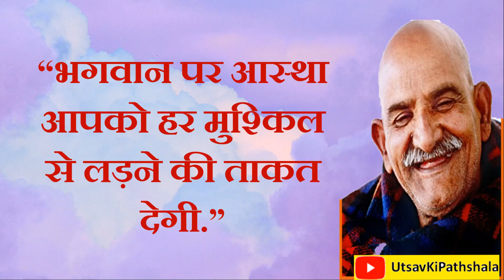Neem Karoli Baba | मैं तेरे साथ नहीं अगर ... kainchidham | Utsav Ki Pathshala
किन परिस्थितियों में आप महाराज जी के साथ से वंचित रह जाते हैं।